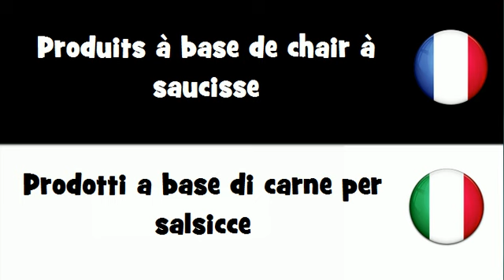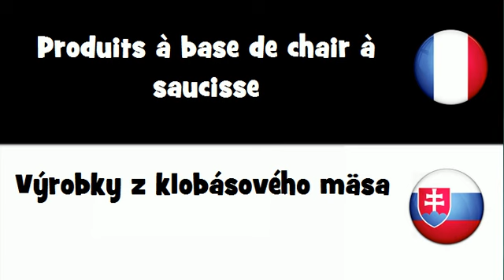VOCABULAIRE EN 20 LANGUES = Produits ą base de chair ą saucisse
frenchwithvincent VOCABULAIRE EN 20 LANGUES = Produits ą base de chair ą saucisse